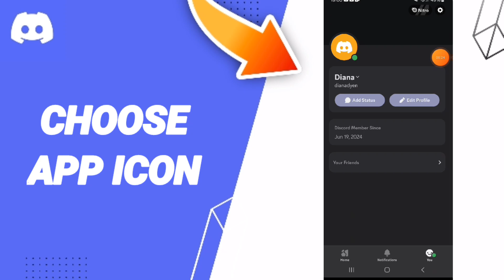How To Choose App Icon On Discord App 2024